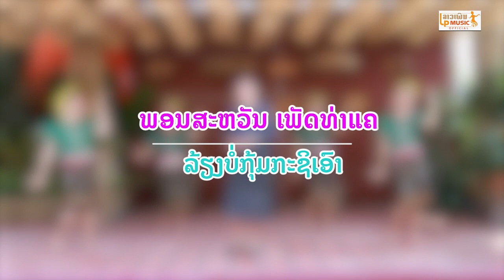ລ້ຽງບໍ່ກຸ້ມກະຊິເອົາ(เลี้ยงบ่อกุ้มกะชิเอา) ໂດຍ ພອນສະຫວັນ ເພັດທ່າແຄ [Official MV] I LP MUSIC OFFICIAL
ເພງ ລ້ຽງບໍ່ກຸ້ມກະຊິເອົາ
ຮ້ອງໂດຍ ພອນສະຫວັນ ເພັດທ່າແຄ
ແຕ່ງໂດຍ ອຈ ບຸນນຳ ສຸກັນຍາ

ສາມາດຟັງເພງນີ້ໄດ້ທີ່ Spotify, Apple Music, deezer ແລະ amazon music ຕາມລິ້ງນີ້

ບໍ່ອະນຸຍາດໃຫ້ນຳເພງນີ້ໄປອັບລົງຊ່ອງທາງອື່ນໂດຍບໍ່ໄດ້ຮັບອະນຸຍາດຈາກຄ້າຍເພງ
© ລິຂະສິດຂອງລາວເພີນພຽງຜູ້ດຽວ
ຖ້າພົບການລະເມີດຈະດຳເນີນຕາມກົດໝາຍ